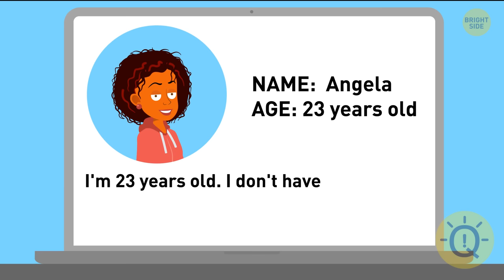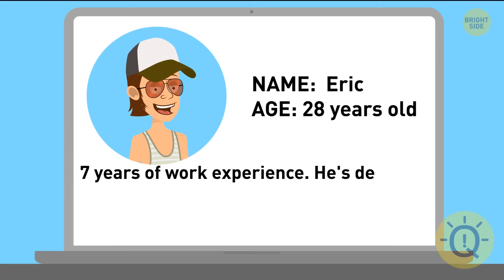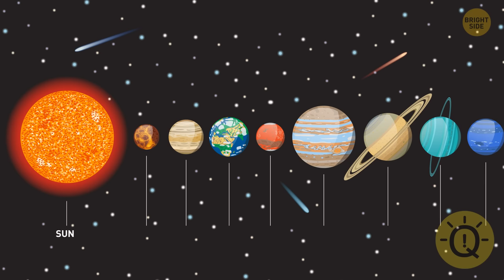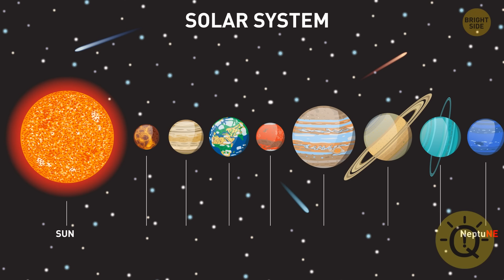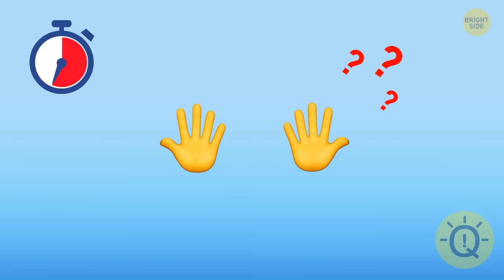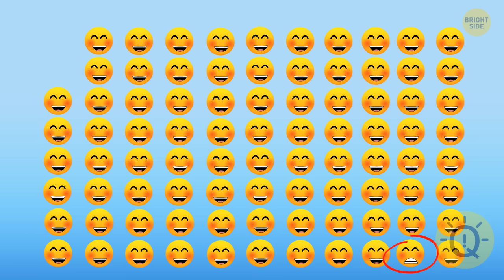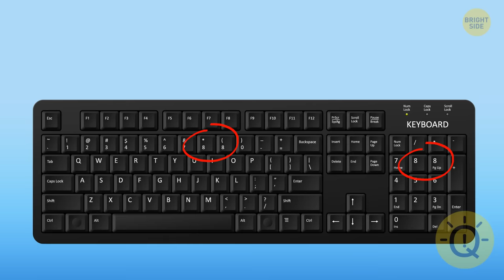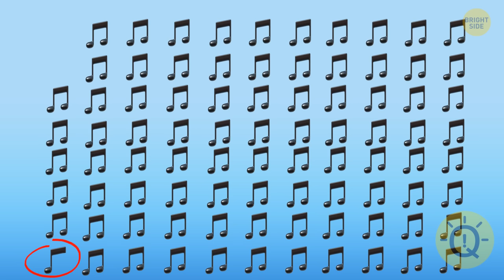Only True Detectives Will Crack These Detective Riddles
Solving difficult riddles and logical puzzles is more than simply a brain workout. It can also prepare you for difficult life scenarios in which you must make the proper decision in order to survive. Take a look at these people. Who is more likely to survive: the man dangling over the fire, the woman dangling over a barrel of toxic liquid, or this guy swinging over a field of sharp needles?